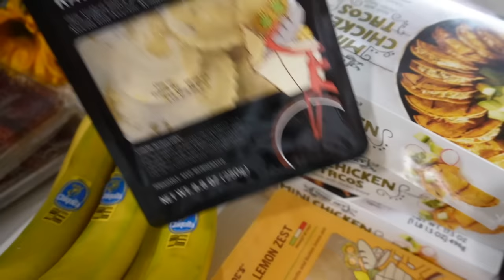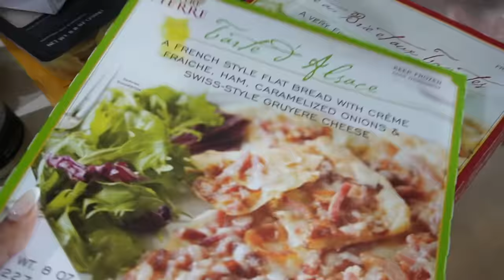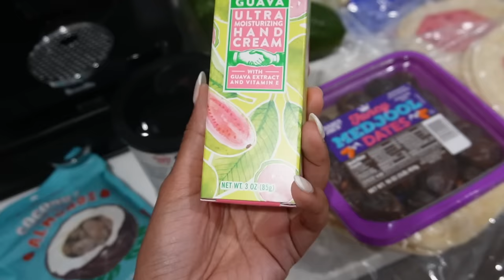VLOG: Back from Vacation, Unpacking, Trader Joe’s Haul + Honeymoon Q&A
Back with another day in the life... back from the honeymoon, unpacking, organizing, grocery shopping, sharing a trader joes haul and sharing all the tips and tricks planning our European Honeymoon. I hope you guys like it!

✨ PORTUGAL ITINERARY
DAY 1 in Lisbon
📍Epic Sana Hotel
☕️ Garden Balthazar Caffe
🍽️ Pinoquio Restaurant

DAY 2
Exploring Lisbon
🇵🇹 Praca do Comercio
🍽️ A Gaucha Restaurant
🏰 Castello de Sao Jorge (get tickets in advance)
🥩 La Paparucha Restaurant (make reservation)

DAY 3
Exploring Sintra
🚕 Took Uber to Sintra
🏰 Pena Palace (get tickets in advance)
🛺 Tuk Tuk back to the center of town
🍽️ Tasca Saloia Restaurant
🌳 Quinta da Regaleira
🍱 Boa Bao Restaurant

DAY 4
Exploring Belem
🥧 Pasteis de Belem
⚓️ Museu de Marinha
🚡Telecabine Lisboa
🐟 Oceanario de Lisboa (Aquarium)
🍟 McDonalds lol
🥘 Tapa Bucho Restaurant (we didn't have the best experience but still wanted to share it)

✨ CRUISE ITINERARY
🚢 Boarded in Barcelona
🇫🇷 Marseille, France (did a bike tour)
🇫🇷 Ajaccio, France (explored Napoleon's home land)
🇪🇸 Palma de Mallorca, Spain
🍽️ Abacco Restaurant
⛰️Cave Tour
🇪🇸Ibiza
🪩Hi Ibiza to see David Guetta
🏝️Explored around Ibiza
🇪🇸Back to Barcelona

✨ ITALY ITINERARY
Positano
🏨 Hotel Montemare
🛵 Rented vespa near hotel
🍝 Trattoria "Da Armandino" Praiano
🍸 Le Petit Murat for cocktails
🍝 Da Vincenzo Restaurant
💊 Parafarmacia Positano

Capri
🏨 Hotel Della Piccola Marina
🍝 Ristorante Il Geranio
🍕 Ristorante Pizzeria S.Isidoro
🍝 Faraglioni Ristorante

Lago di Como
*DO NOT FLY RYANAIR*
🏨 Grand Hotel Imperiale
🍝 Ristorante Suisse Bellagio
🏰 Fai - Villa del Balbianello
🍹 Grand Hotel Tremezzo - for cocktails
🍝 Ristorante La Baia Di Moltrasio
⛴️ Explore Bellagio via the public ferry
🍷 Ristorante Barchetta

Love you, hope you have a great day :)